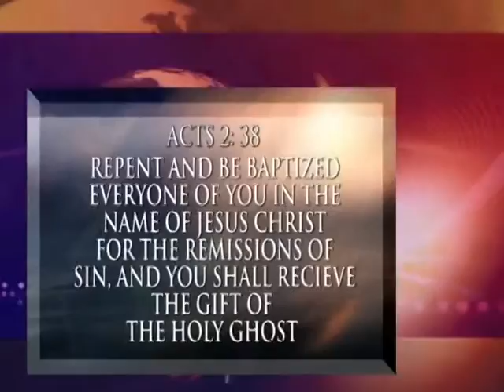HIGH BLOOD SUGAR LEVEL LOWERED-TESTIMONY OF HEALING